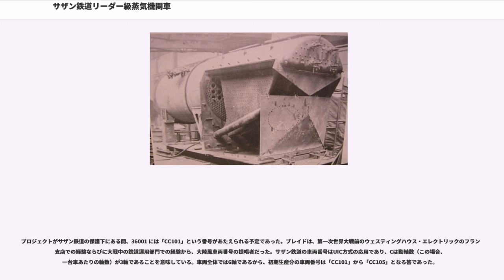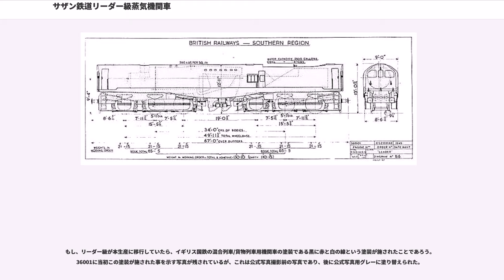サザン鉄道リーダー級蒸気機関車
サザン鉄道リーダー級蒸気機関車（Leader class）は、革新的技師オリバー・ブレイド() が設計した車軸配置0-6-6-0の実験的関節式蒸気機関車である。設計意図は蒸気運転にともなう短所の多くを取り除くことで、イギリスにおける蒸気列車運行の延命を図ることにあった。

この機関車は新規かつ経験のない特徴を複数有していたが、その革新的特徴が同時に計画中止の理由ともなった。完成した1両の他に、製造中断した2両が存在した。完成した機関車はブライトン付近の旧サザン鉄道路線で試用された。この試験運用に関する報告書により計画は中止され、1951年までに全車が解体処分された。

リーダー級の設計は、サザン鉄道の蒸気機関車に関する1944年の報告に由来する。ブレイドによる当初の設計は自身のQ1形に基づくものであった。設計が進むにつれ、ブレイドは電気機関車と共通設計とすることで、従来の蒸気機関車に必須であった作業を省略できると気づいた。初期設計の一つ、0-4-4-0の車軸配置のものは軸重が20トンであり、サザン鉄道の一部線区の許容荷重を超えていた。その結果、ブレイドは最終的に車軸配置0-6-6-0のボギー台車を持ち、車体両端に運転室のある設計を採用した 。

二つの台車は車軸配置0-6-0の蒸気動力台車で、重量軽減のためスリーブバルブと、ブレイド設計のパシフィック蒸気機関車同様のチェーン駆動弁装置が用いられた。また、駆動軸の連動もオイルパンつきの箱に密閉されたチェーンによっていた。火室は機関車中央にあり、第3運転室にいる機関助士が給炭を行なった。
第3運転室は両端の運転室と連絡通路でつながっており、この通路の空間を捻出するため、ボイラーと炭水槽は中心から横にずらして単一のフレーム上に設置されていた（この配置のため、しばしば0-6-6-0 タンク機関車に分類される）。

「リーダー」計画は、経験に基づいた原理によって蒸気機関車を完全に近代化しようとするブレイドの希望と、サザン鉄道東部で運用されていた電気機関車との組合せであった。設計自体は、サザン鉄道の動力部門が老朽化した小型のM7形タンク機関車を置き換える新設計を要求したことによるものであった。当時、蒸気運行に必要な労力を問題視する議論が起こりつつあり、現代の機関車の限界を広げる設計を 1948年の鉄道国有化を目前としたごく短い期間に推し進めねばならないとブレイドは認識していた。

ブレイドが提示した複数の設計案には、彼自身が手掛けたQ1形を両運転台仕様にして転車台での転向を不要としたものもあったが、運用部門には歓迎されなかった。
リーダー級につながる最終的な設計概要では、保守をほとんど必要としない高出力と、車両の両端で運転可能であることが要求された。設計には「万能」と銘打たれ、客貨両用かつ入線可能路線の制限の少なさが求められた。その回答としてブレイドが描いた設計は二台車車体にして両端運転台間の連絡通路を車内に有するものであったが、この通路のために片側に寄せられたボイラーが後に重大な問題を招くこととなった。

リーダー級の試作は、ブライトン鉄道工場で1947年に始まった。1946年にまず5両が発注され、1947年にはさらに31両が発注されたが、追加発注は見せかけであって、国有化に対するサザン鉄道のカードの一部に過ぎなかった。実験継続のため、追加発注は国有化後に中止された。

各台車は三気筒で、その駆動軸はオイルパンつきの密閉箱内のチェーンで連動しており、弁装置はブレイドのパシフィック形蒸気機関車で用いられたブレイド式チェーン駆動弁装置に基づくものであった。バルブには、珍しいことにスリーブバルブが、元LBSCRのアトランティック車軸配置の蒸気機関車「ハートランド・ポイント」 ("Hartland Point") でリーダー級製造中に試験の上用いられた。リーダー級はセシル・ウォルター・パジェ(Cecil Walter Paget)の1908年の蒸気機関車以降、設計時点からスリーブバルブを採用した最初の蒸気機関車であったが、製造と並行して「ハートランド・ポイント」を用いた試験を行なっていることは、リーダー級の概念設計が如何に急拵えであったかを示唆している。

スリーブバルブと油槽による可動部分の潤滑は、内燃機関での成功をヒントとしたものである。スリーブバルブを軸のまわりに25度回転させる往復装置を追加して駆動部分の潤滑を均等に行ない、そ...